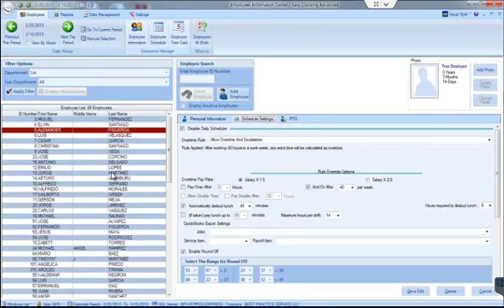time round off